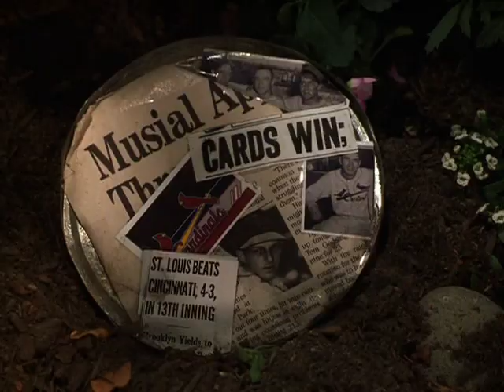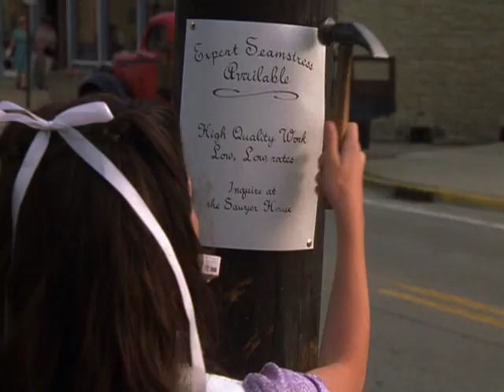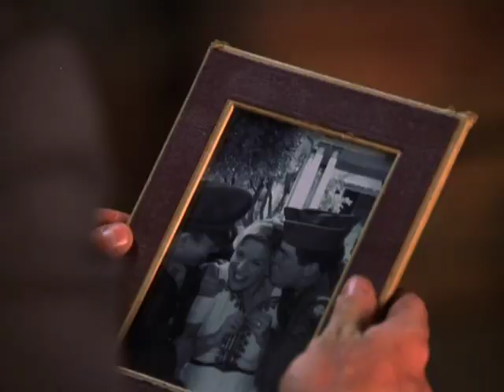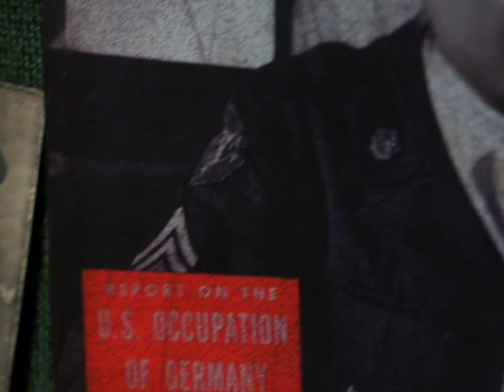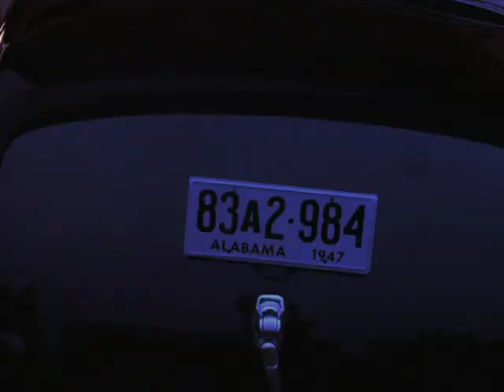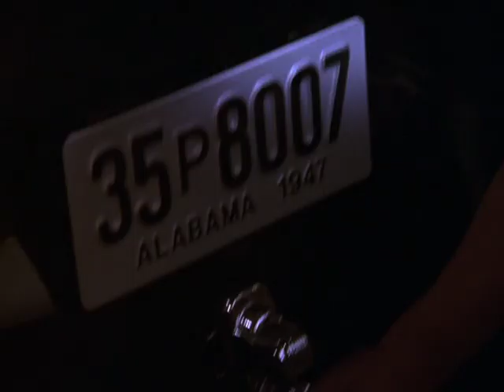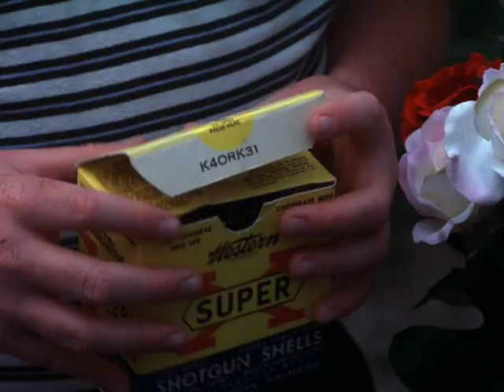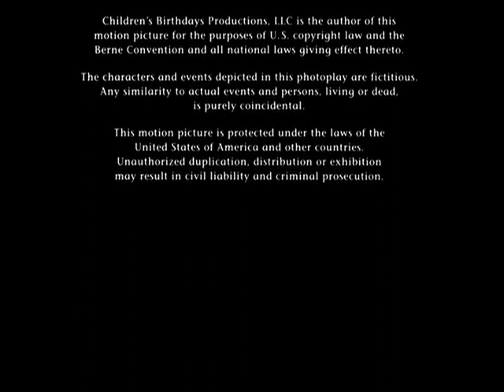Children On Their Birthdays (2002) | Full Movie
Children on Their Birthdays is a 2002 American independent film directed by Mark Medoff. The screenplay written by Douglas Sloan is based on "Children on Their Birthdays", the short story of the same title by Truman Capote. This was the last film appearance by Joe Pichler before his disappearance in 2006.

Starring:
Sheryl Lee
Joe Pichler
Jesse Plemons
Tania Raymonde
Christopher McDonald
Tom Arnold
Phyllis Frelich